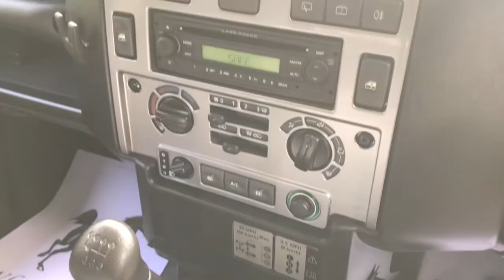LAND ROVER DEFENDER TD X-TECH LE HARD TOP - Whitethor Cars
180 LIMITED EDITION - TOP SPEC

TD X-TECH LE HARD TOP

Mileage:
37,000
Fuel Type:
DIESEL
Transmission:
MANUAL
Year:
2012
Body:
4X4
Engine Size:
2.2L
Colour:
ORKNEY GREY